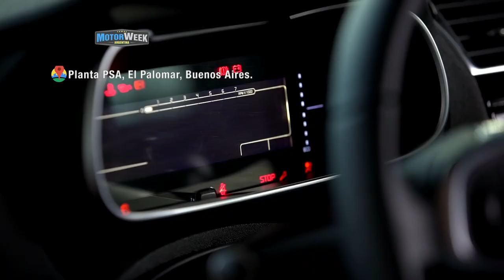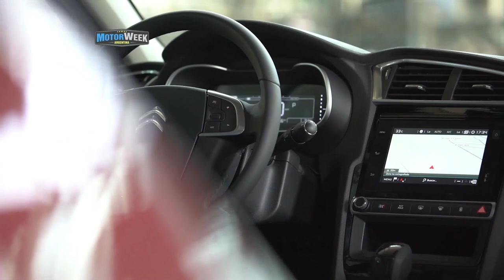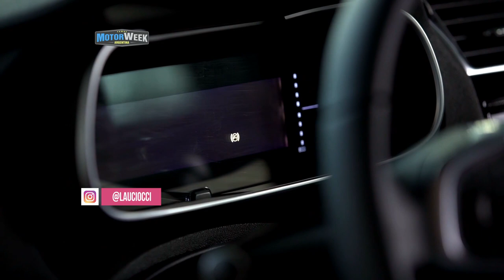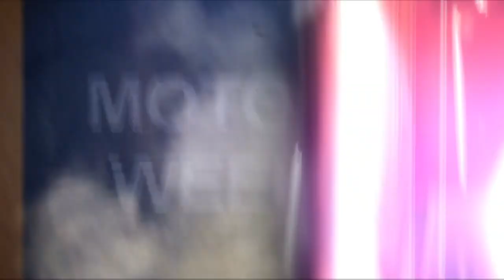Lanzamiento del Citroën C4 Lounge 2018 en Argentina - Canal 26